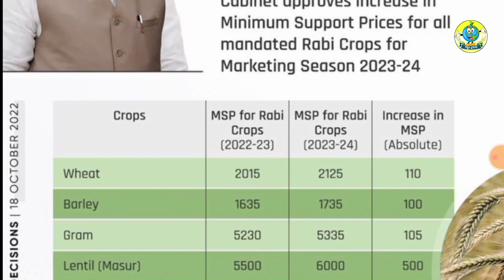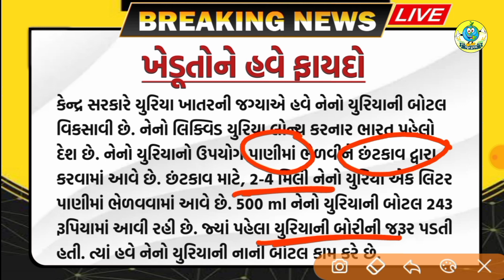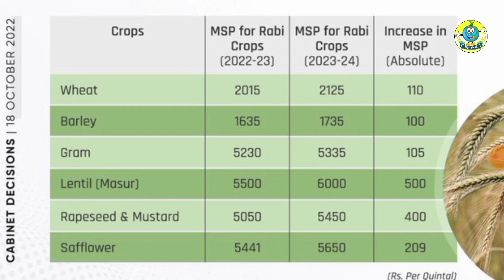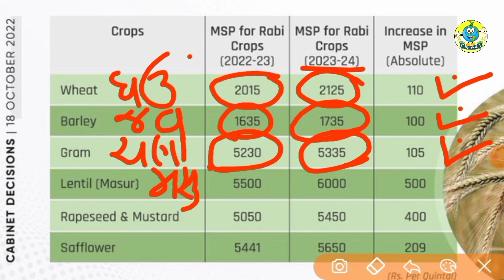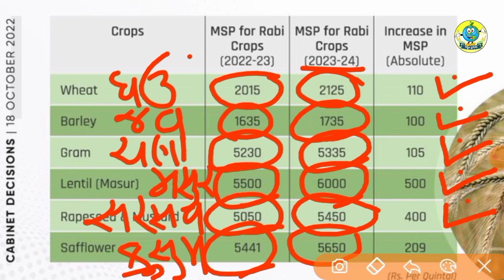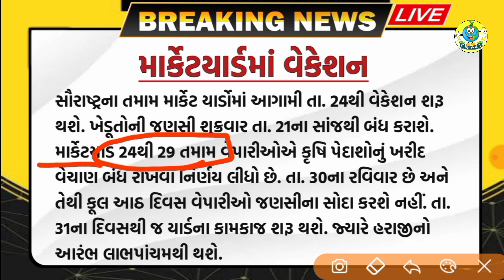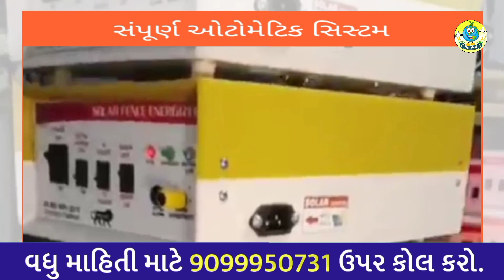ખેડૂતો માટે 06 મોટા સમાચાર = khedut duniya | commodity Trend / khedut | ikhedut ન્યૂઝ / યોજના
ખેડૂતો દેવામાફી મોટા સમાચાર 💥 = khedut duniya | commodity Trend / khedut | ikhedut ન્યૂઝ / યોજના

ખેડૂતો માટે 06 મોટા સમાચાર = LPG સબસિડી ફરી શરૂ + 12મો હપ્તો તારીખ | commodity Trend
મિત્રો, khedut duniya ફેસબુક પેજને follow કરી લેજો..

ખેડૂતો માટે 06 મોટા સમાચાર = ration card બંધ + કેરોસીન મોંઘુ | commodity Trend

ખેડૂતો માટે 05 મોટા સમાચાર = ડ્રોન દ્વારા ખેતી સહાય + નવી એપ્લિકેશન | commodity Trend

ખેડૂતો માટે 05 મોટા સમાચાર = હપ્તા વગર 42000 + PM કિસાન છેલ્લી તારીખ | commodity Trend

ખેડૂતો માટે 05 મોટા સમાચાર = ખેડૂતોને મોટો ઝાટકો + 31 જુલાઈ છેલ્લી તારીખ | commodity Trend

ખેડૂતો માટે 05 મોટા સમાચાર = વીજળી બિલ માફ + 31000 ની ખાતર સહાય | commodity Trend

ખેડૂતો માટે 06 મોટા સમાચાર = PM કિસાન 4000નો હપ્તો + વિજળી મોંઘી | commodity Trend

ખેડૂતો માટે 05 મોટા સમાચાર = પાક નુકશાન સહાય + NFSA રેશન બંધ | commodity Trend

ખેડૂતો માટે 10 મોટા સમાચાર = khedut duniya | દેવા માફી 21000 | commodity Trend

ખેડૂતો માટે 08 મોટા સમાચાર = khedut duniya | કિસાન પેન્શન 18000 | commodity Trend

ખેડૂતો માટે 3 નવી યોજના શરૂ = khedut duniya | હાલ ચાલુ યોજના | new yojana launch | khedut duniya

આજના ખેડુત સમાચાર , વરસાદ , આગાહી , દેવા માફી , પાક વીમા યોજના , pak vimo , monsoon , ચોમાસુ વાવણી , ચોમાસું 2022 , weather  , abp Asmita , પવન , 2000 નો 11 મો હપ્તો , khedut app launch , હવામાન વિભાગ , ગુજરાત સરકાર , નવી યોજના ,હાલ ચાલુ યોજના , khedut duniya